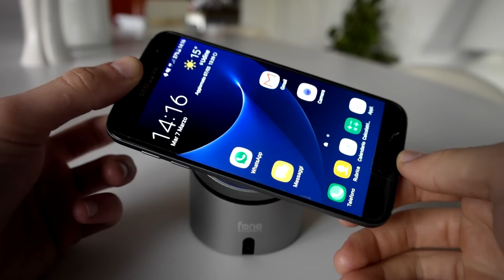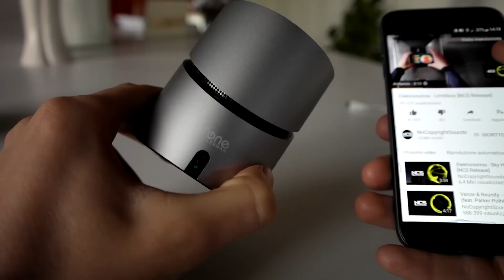Fonesalesman MusiQi 3 in 1 recensione!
!- LEGGIMI -!